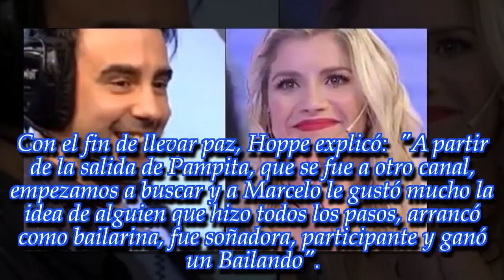Fede Hoppe reveló por qué eligieron a Laurita Fernández de jurado y no a Lourdes Sánchez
El productor estrella del Bailando se animó a hablar sobre esta decisión que sorprendió a todos. Enterate los detalles.